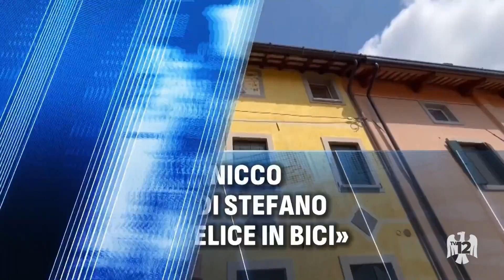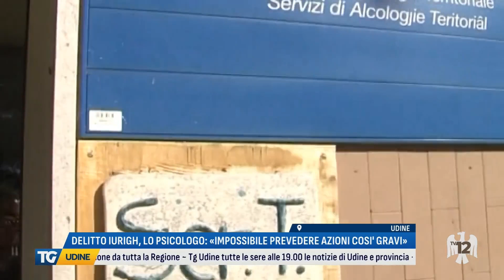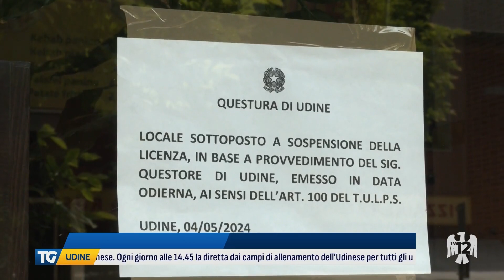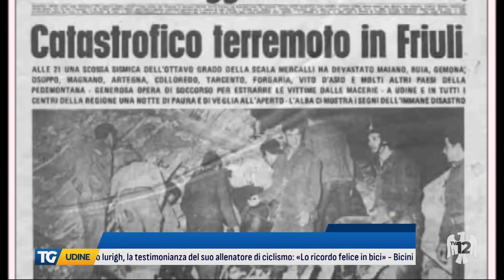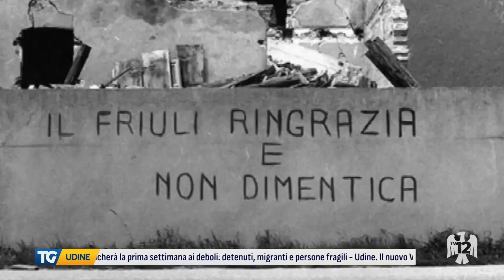TG UDINE | 06/05/2024